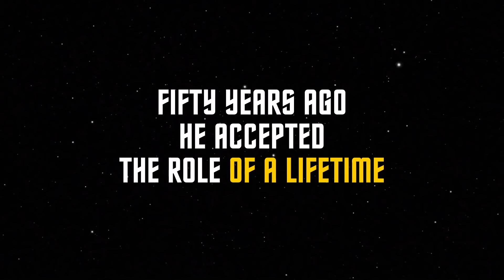FOR THE LOVE OF SPOCK - Leonard Nimoy Documentary | Official Trailer [HD]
FOR THE LOVE OF SPOCK | Official Trailer
Director: Adam Nimoy

An examination of the enduring appeal of Leonard Nimoy and his portrayal of Spock in Star Trek (1966).